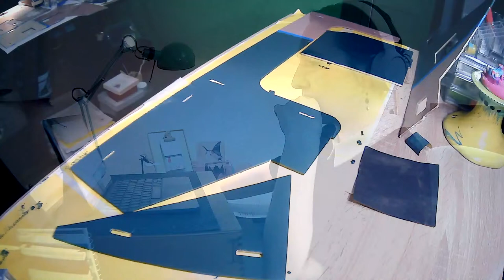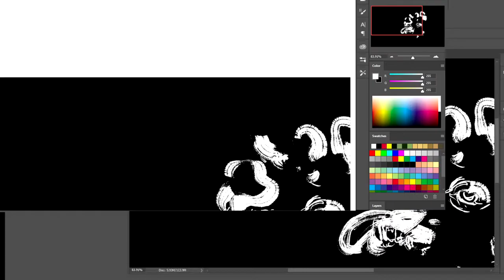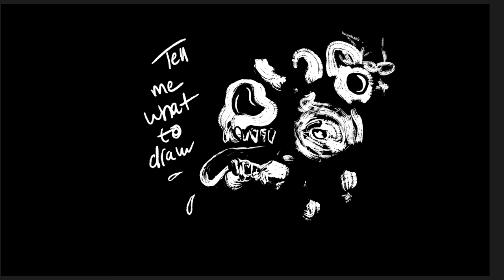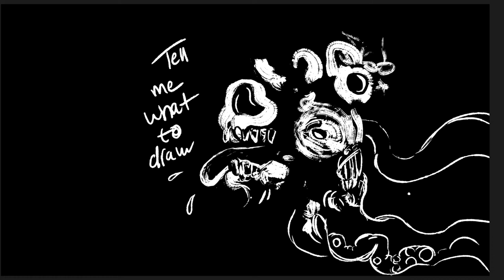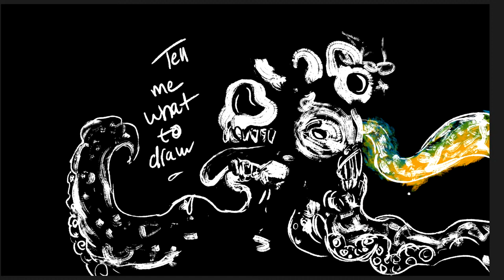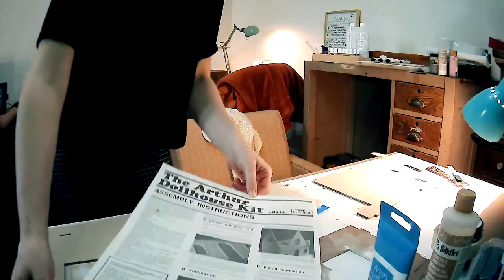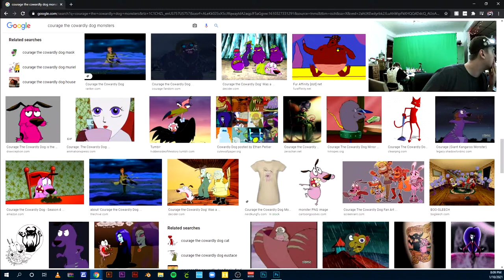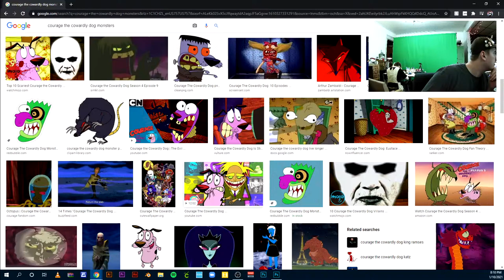Streaming with Joe Ski - Ep. 1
In our debut stream, Joe Ski doodles in photoshop while Gara finishes her homework, crackle paints parts of her doll house and throws some new paint on an old painting! Join us next time to chat, ask questions and give suggestions.. or just say hello!